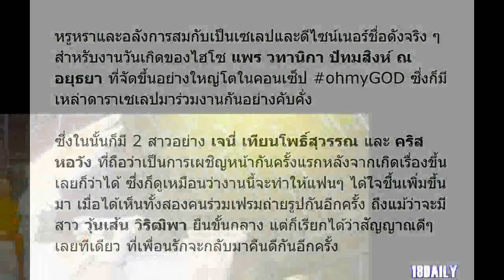สัญญาณดีๆ กำลังจะมา เจนี่-คริส ร่วมเฟรมถ่ายภาพ ในงานวันเกิดดีไซน์เนอร์ชื่อดัง